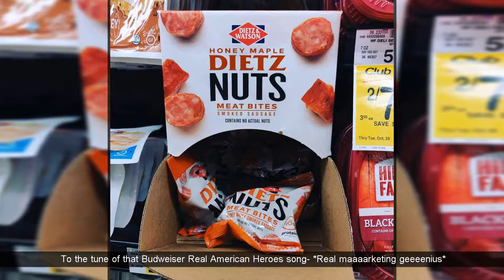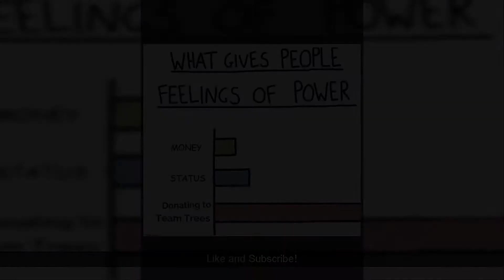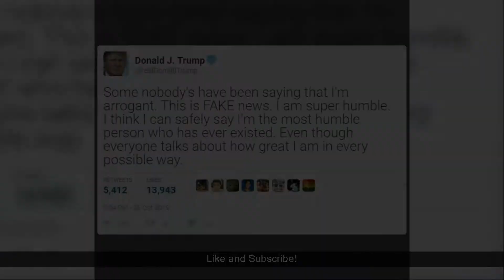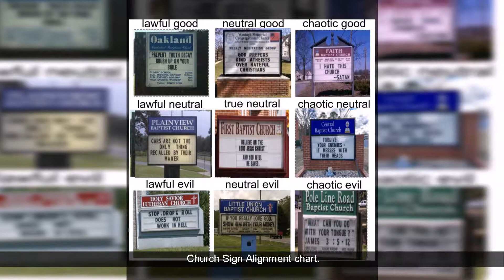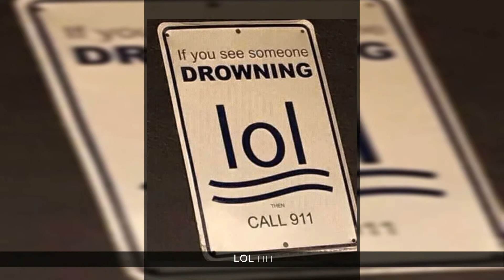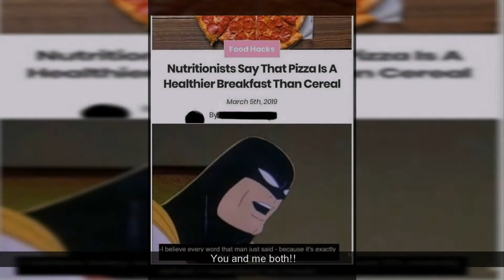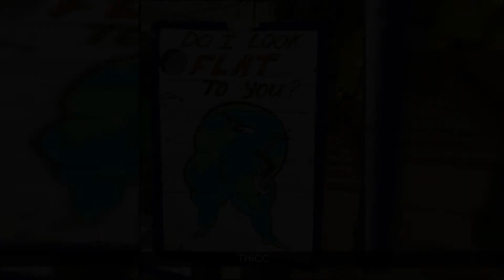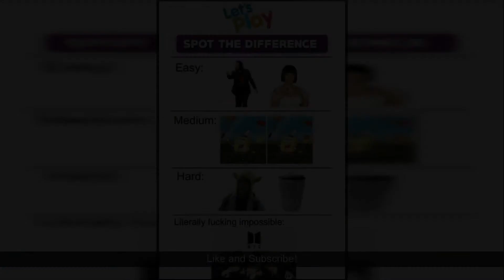Dank /r/funny Reddit Compilation! Mega compilation of 2019